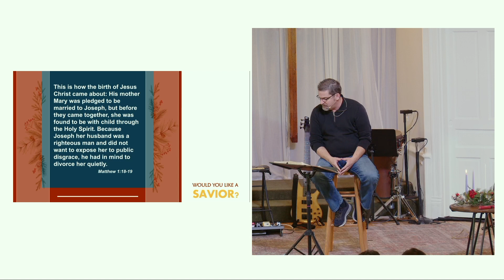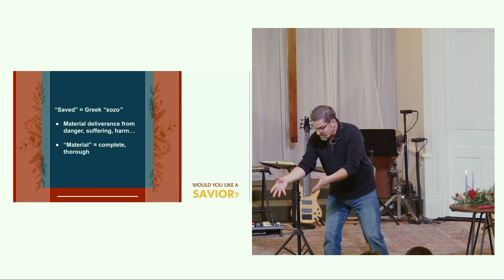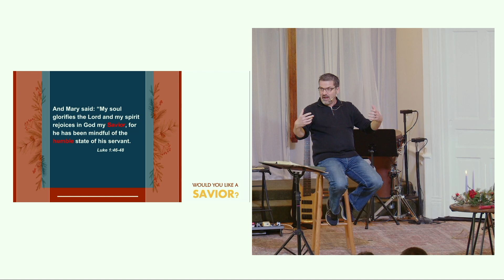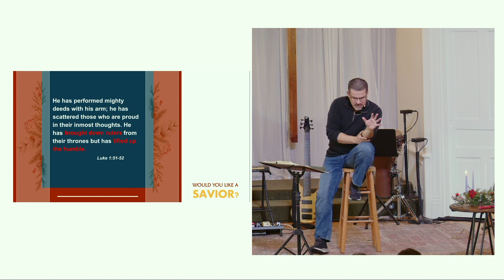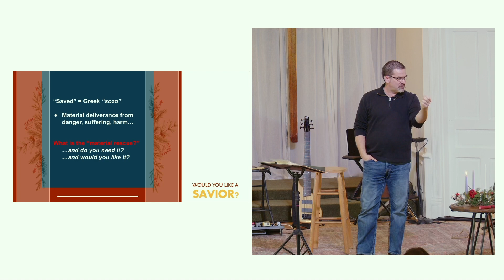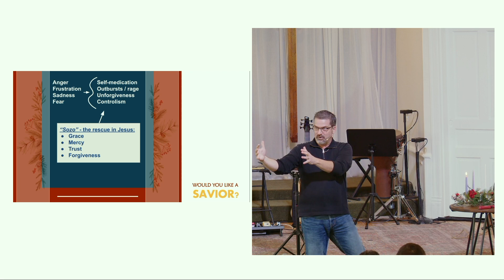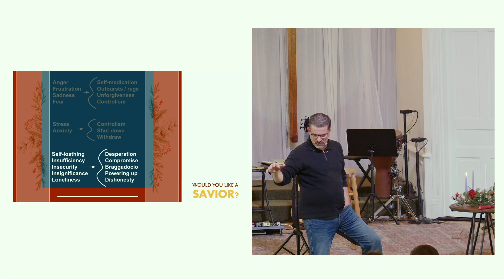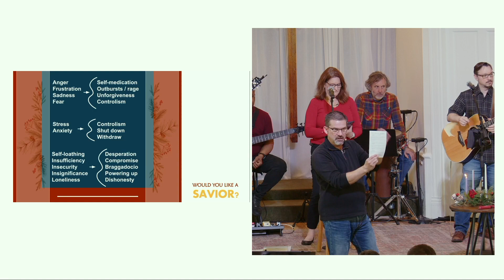Would You Like a Savior?: ...From What?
For this Advent Season Pastor Chris Eads begins a new message series called Would You Like a Savior?.  This first message, drawn from the full service, is called "Would You Like a Savior? ...From What?".  The service was livestreamed from Mt Hope Church, Ashburn, VA on December 3, 2023:

Come, be welcomed whole-hearted each Sunday at 10AM, either in person or online.